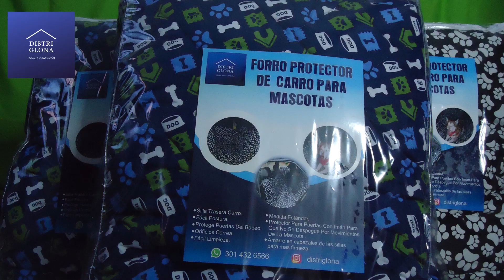Forros Protector de Carros para mascotas video #2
FORRO PARA LA SEGURIDAD DE LAS MASCOTAS Y EL CUIDADO DE LOS ASIENTOS TRASEROS DEL CARRO, CON TELA ANTIFLUIDOS Y PROTECCION DE LAS PUERTAS CON AGARRES MAGNETICOS.